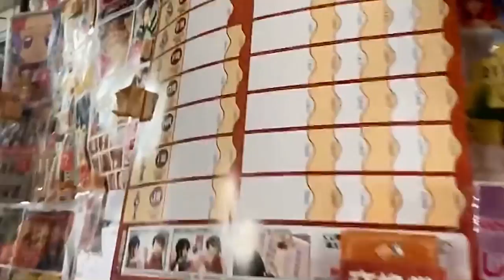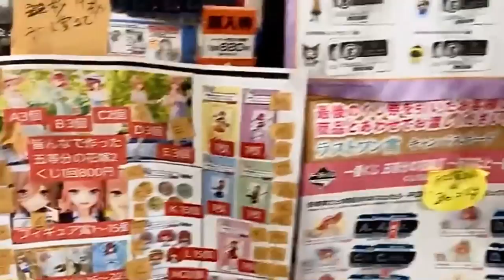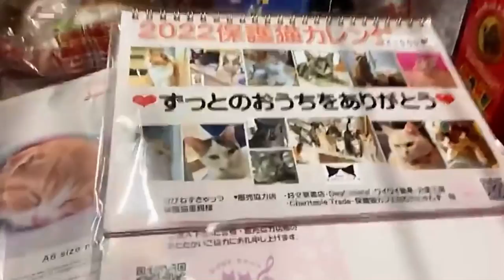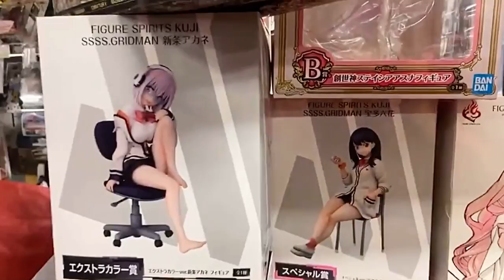Merry Xmas🎅🤶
皆さん🎅Merry Xmas🤶🎄
本日は土曜日なので、肩乗り猫の
マイケルさまと一緒に営業してます

本日は一番くじ遊戯王ときゃらっとくじ　五等分の花嫁の発売日です
よろしくね🤗